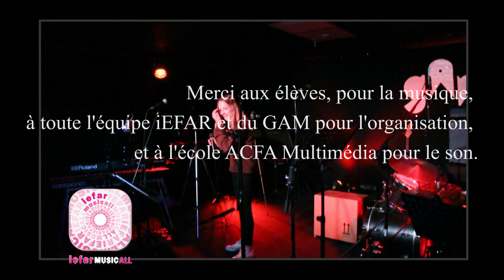Bruno Mars - When I Was... by école de musique iEFAR Montpellier. Jam Session du 21 11 16 au GAM.